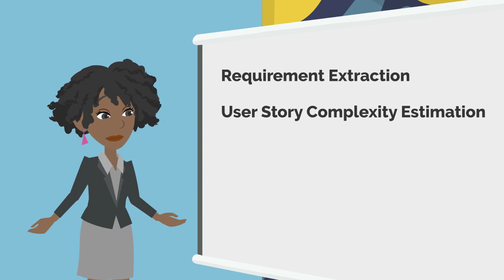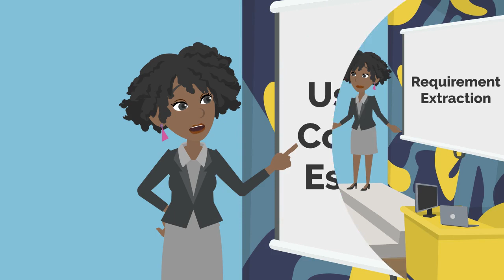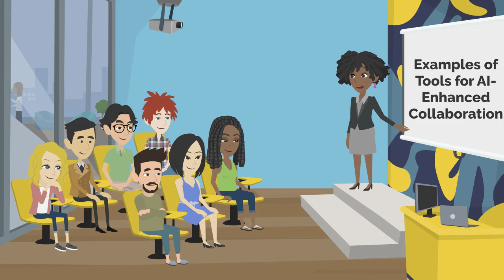Blending AI and Agile: A New Era of AI-Driven Product Development Strategies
In this insightful video presentation, we explore the dynamic world of AI-Driven product development. The discussion delves into the critical role of AI, particularly in understanding and executing user story prioritization and estimation processes within agile methodologies. We examine how AI tools, such as Natural Language Processing, enhance requirement extraction, provide accurate complexity estimations, and offer advanced dependency and relationship analysis. The video also highlights the use of predictive analytics in agile project management and illustrates AI's impact on improving team collaboration and communication efficiency.
00:00 Introduction
01:20 Topics of Discussion
01:35 AI in Requirement Extraction
02:45 User Story Complexity Estimation with AI
03:13 Dependency and Relationship Analysis
05:15 Predictive Analytics in Agile Management
06:53 Collaboration & Communication